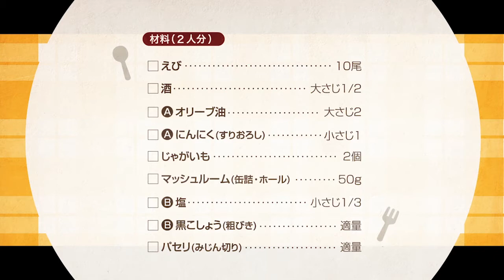201103 えびとじゃがいものガーリック炒め